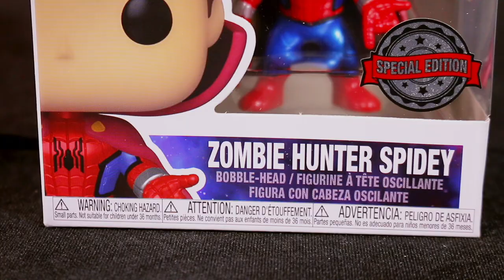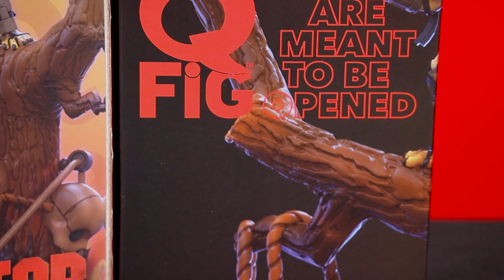Funko POP! Moments Deluxe: AVENGERS Endgame - La Casa de Thor con Korg y Miek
Desde la película de los vengadores llega esta joyita y la quiero compartir con ustedes.